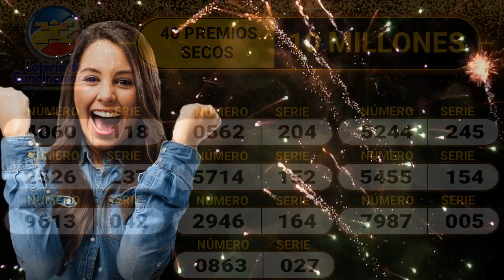LOTERÍA de CUNDINAMARCA Resultado LUNES 25 DE JULIO de 2022 PREMIO MAYOR Y PREMIOS SECOS ✅🥇🔥💰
Hola buenas noches, te presentamos los resultados de las loterías y chances en Colombia, vamos con el Resultado para la Lotería de CUNDINAMARCA del LUNES 25 DE JULIO de 2022.

Resultado de la Loteria de Cundinamarca LUNES 25 DE JULIO de 2022
Lotería de Cundinamarca 25 DE JULIO
Lotería de Cundinamarca 25 DE JULIO Premio MAYOR
cundinamarca chance
chance cundinamarca
cundinamarca noche
cundinamarca lotería
lot cundinamarca